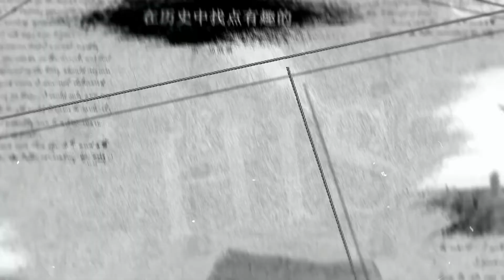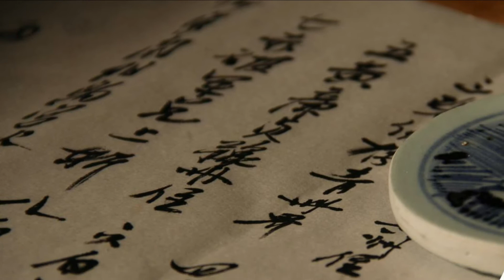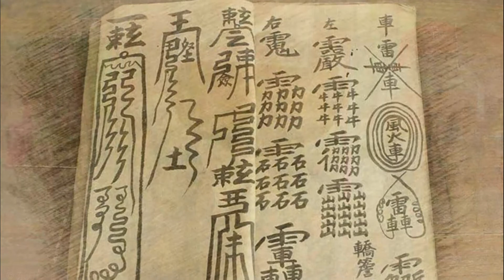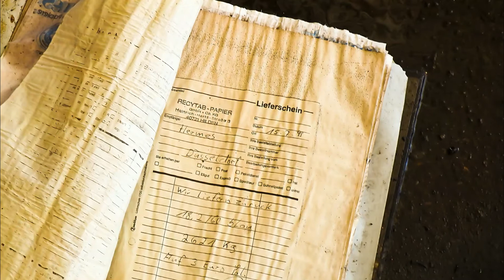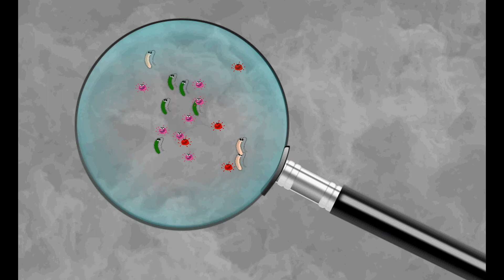冷歷史：全面揭秘神秘的苗疆巫蠱